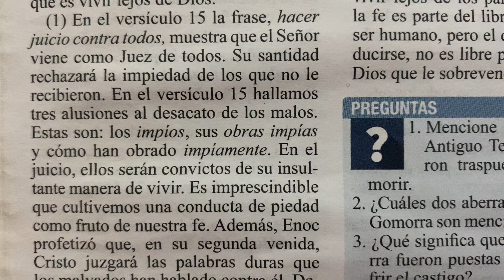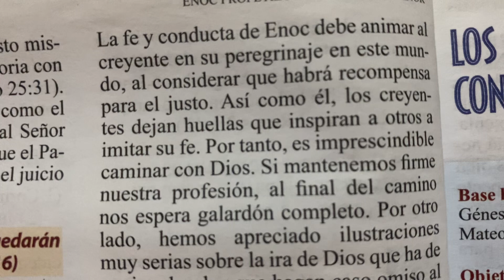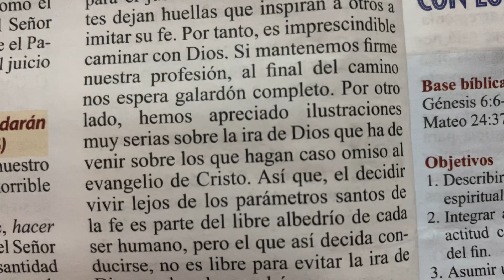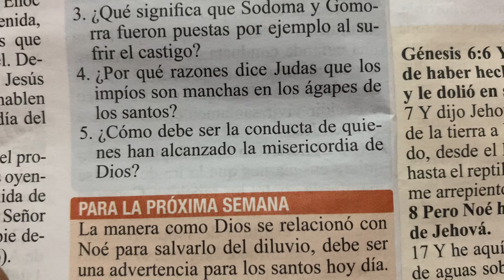En el juicio final , los impíos quedarán convictos de sus maldades